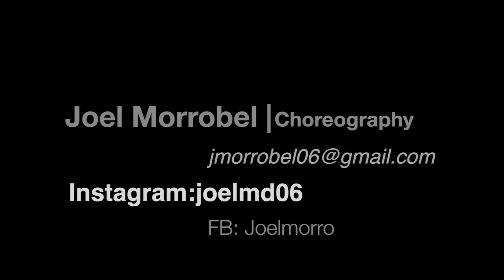Joel Morrobel - Darte un Beso Choreography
The idea behind this "weird" mix (Bachata song & Hip Hop choreography is too expand my choreography into something very very very different. As I portray the song through my moves, i enjoy this song and also listen to it frequently.

thank you very much for watching. God Bless.